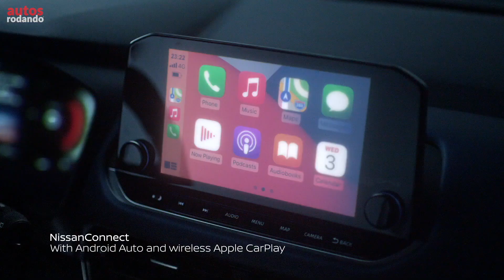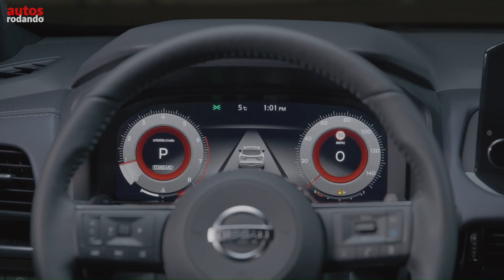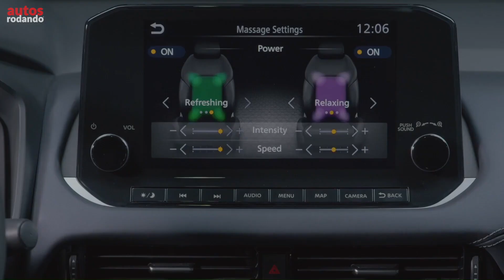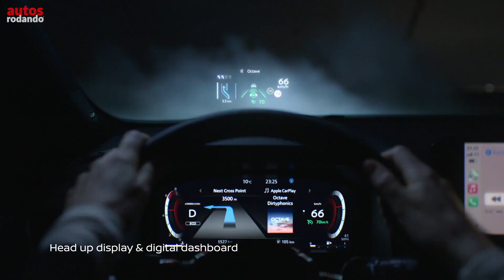NISSAN QASHQAI 2022 - Prepara su Llegada❗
Este es el totalmente nuevo Nissan Qashqai 2022 que llega cargado de tecnologia m-as amplitud y seguridad.

En el exterior, la postura mejorada de la carrocería del Qashqai 2022 es más decidida, con líneas de hombros prominentes, una distancia entre ejes extendida e imponentes rines de aluminio de 20 pulgadas introducidas en Qashqai por primera vez.

La distancia entre ejes de este crossover ha aumentado en + 20 mm y la longitud total aumenta + 35 mm. Hay un aumento marginal en la altura (+ 25 mm) y el ancho ha aumentado + 32 mm para mejorar la presencia en la carretera.

La parte delantera del nuevo Qashqai 2022 luce una parrilla Nissan V-Motion ampliada, acabada en cromo con una raya secundaria de cromo satinado para enfatizar su precisión. Esto está flanqueado por faros delgados, full LED de matriz avanzada con luces de circulación diurna distintivas en forma de boomerang.

La iluminación delantera del nuevo Qashqai 2022 se ha mejorado con respecto al modelo anterior para presentar un diseño más delgado y nítido gracias al uso de tecnología LED. El Nissan Qashqai 2022 no solo estará disponible con un motor de gasolina 1.3 DiG-T equipado con tecnología híbrida suave, sino que también representa el debut al menos en Europa del e-POWER, el modelo de Nissan. Tren motriz innovador y galardonado que utiliza tecnologías del vehículo eléctrico Nissan LEAF pionero de la compañía.

👇Listado de Todos los Equipos que Utilizo :